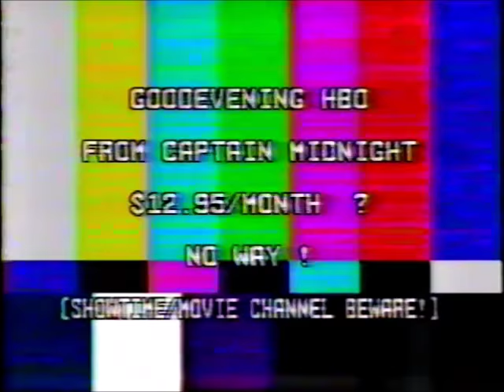Captain Midnight Hijacks HBO! (1986)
On April 27, 1986, irritated by what he felt was unfair treatment of satellite owners by cable networks such as HBO, satellite operator John MacDougall took the opportunity to jam the HBO signal and broadcast a message of his own. As HBO technicians fought back, McDougall increased power. Fearing damage to their own satellite, HBO finally gave up trying to combat the rogue signal. MacDougall's message appeared on air for 4 1/2 minutes during a showing of John Schelsinger's THE FALCON AND THE SNOWMAN.